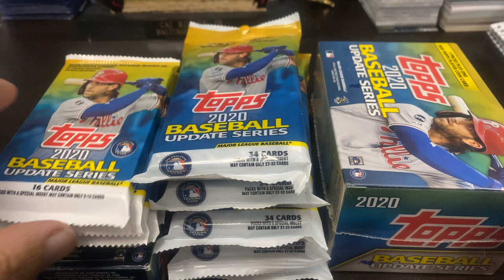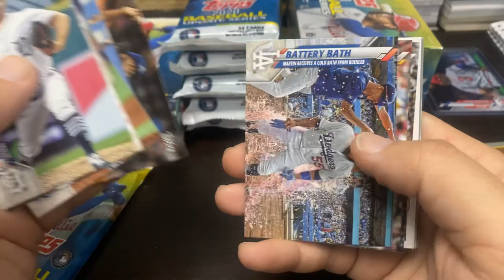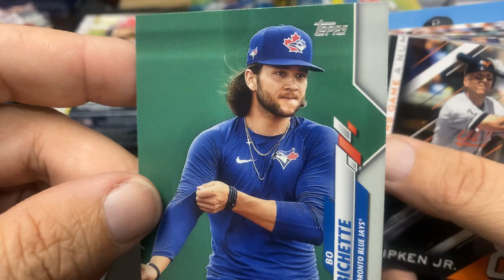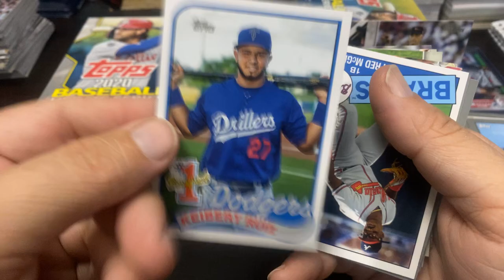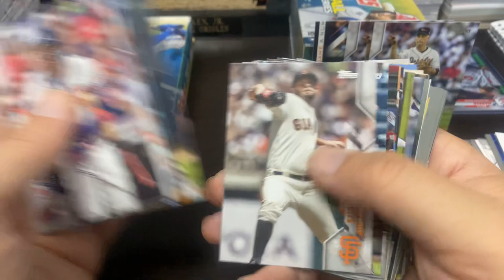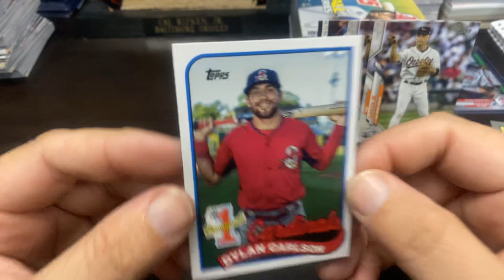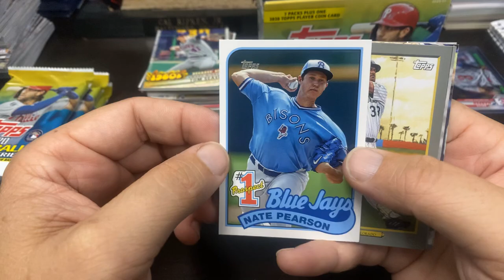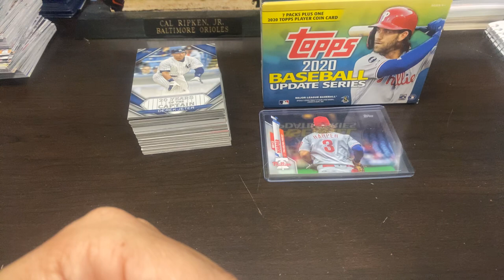2020 TOPPS UPDATE RETAIL PULLING SP'S LIKE CRAZY!!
When others steer clear of a product I like to take that opportunity to open a lot of packs of it searching for sweet inserts ... today I definitely found them! 1:63 packs are the retail odds on pulling the SP's so our luck was pretty good!